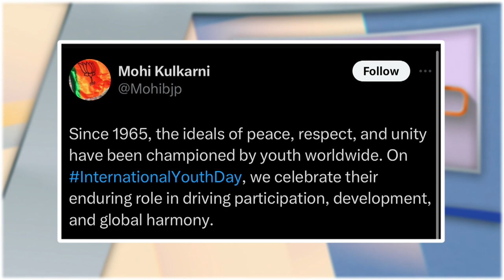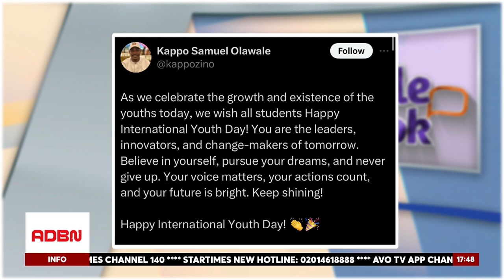I dey play saxophone for my room and e dey reach people wey dey far faraway